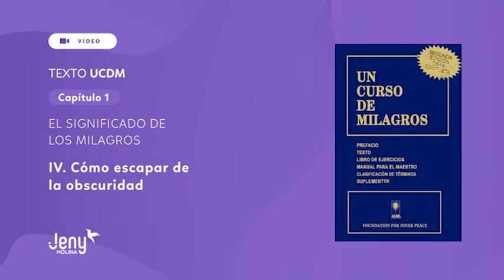CAP.1 - IV COMO ESCAPAR DE LA OBSCURIDAD UCDM